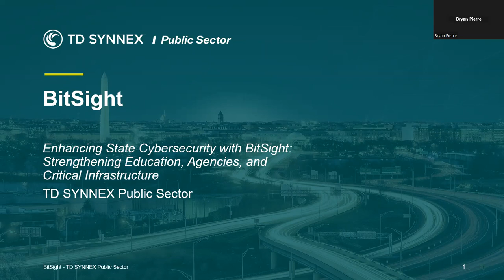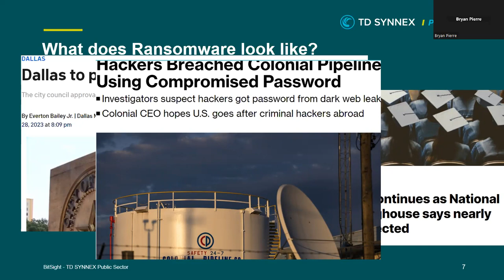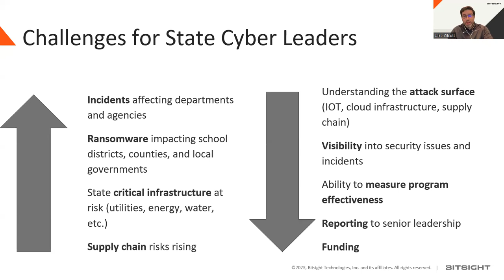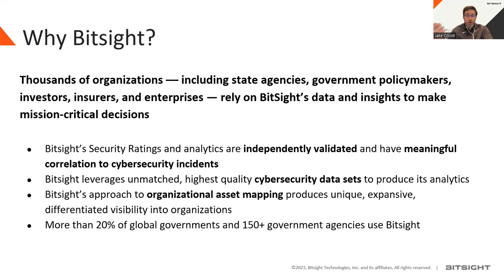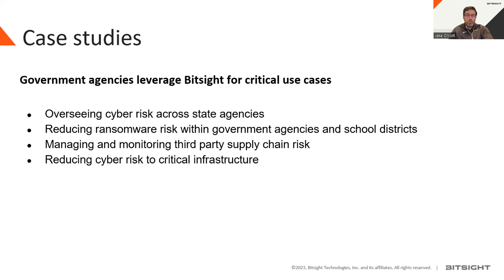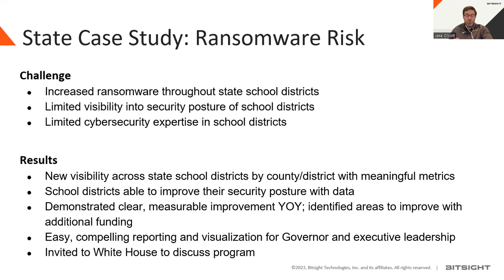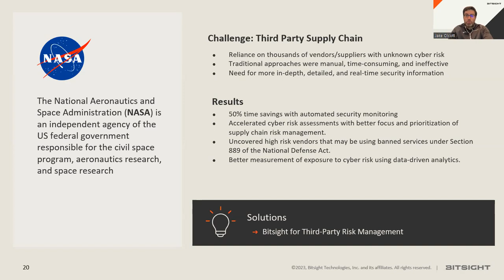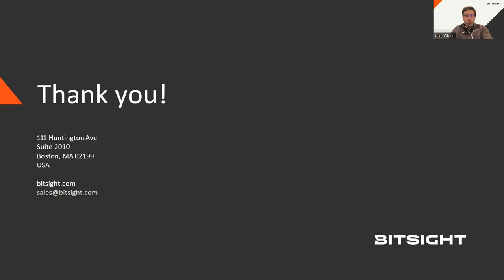Enhancing State Cybersecurity w BitSight: Strengthen Education, Agencies & Critical Infrastructure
Join us as we explore how BitSight is revolutionizing the landscape of cybersecurity, empowering states to proactively manage risks and enhance their overall security posture.